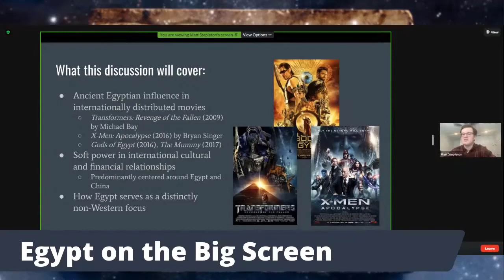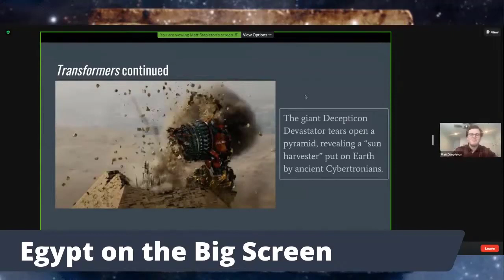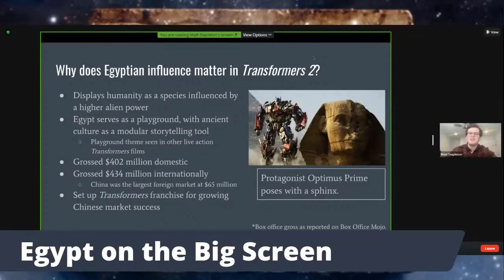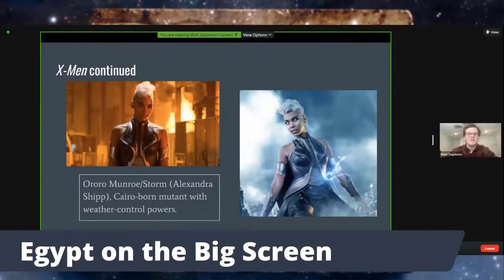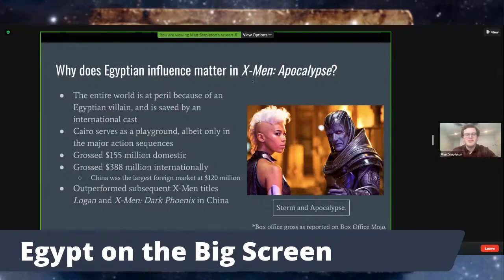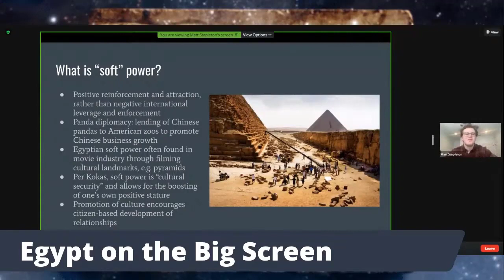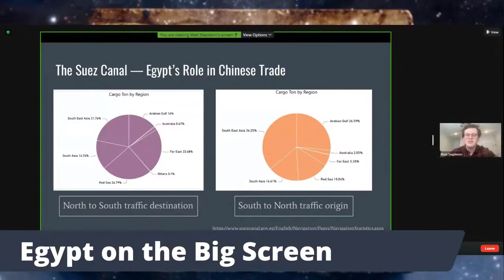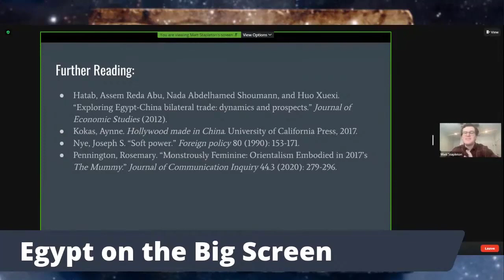Transformers, X-Men, and Ancient Egypt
Ancient Egyptians as a Neutral Cultural Commodity in Non-Western Movie Franchises

The ancient Egyptian culture and its mythos has been the subject of a variety of large budget, global films, standing alongside Greco-Roman and Norse mythologies as a pillar of storytelling in these productions. Derived from Kokas (2017), this paper explores the utilization by the film production industry of the Egyptian culture and mythos in the movies Transformers: Revenge of the Fallen (2009) and X-Men: Apocalypse (2016). The fetishization of the ancient Egyptian society and its values can be seen in the portrayal of this era, often through the utilization of science fiction tropes like ancient, technologically progressive societies and gods being representative of literal beings or races more advanced than humans. Unlike Greco-Roman and Norse cultures, ancient Egypt can be portrayed as distinctly non-Western by cultural industries, propagating its utilization in works distributed to global audiences. The Chinese market in particular has
seen a recent push from large filmmakers due to its novelty and widespread uptake in moviegoers, and Egypt serves as a non-Western way to show a competing superpower. However, the description and display of this culture is often reduced to its most basic terms and tropes, as seen in both listed movies which focus specifically on pyramids, astronomy, and the mummification process. I believe that the continued use of stereotypical ancient Egyptian tropes as a simple backdrop in movies for market appeal diminishes deeper knowledge of the era and mythos, despite the positive outreach and spread of the culture for marketing purposes.

Matthew Stapleton (University of Central Florida)